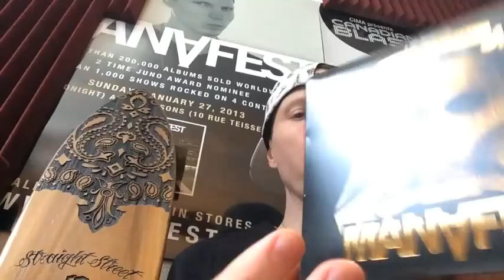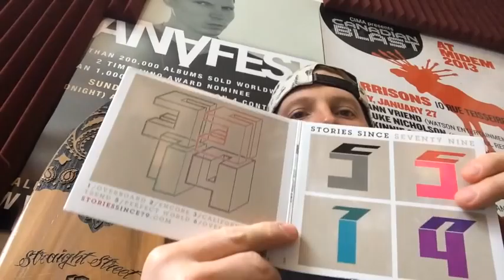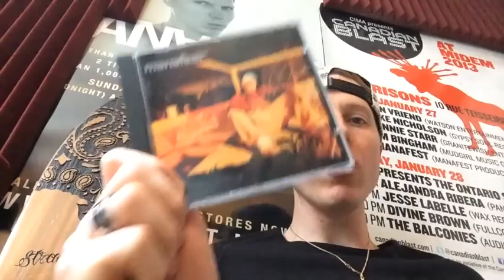Manafest The Moment Music Package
Get Free Music & Updates